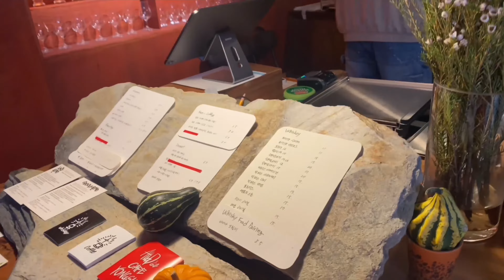Leaving Korea + It’s My Birthday! | FaceTime Vlog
Melina: Celebrating my birthday and reflecting on the last few months as i prepare to leave SK! Plus a catch up call with Shaz over in London!

+ A R T E Y S T S +
Arteysts are a creative duo who create food and lifestyle content! Ran by Shaz & Melina :)

Sub Count: 984
Goal: 1K